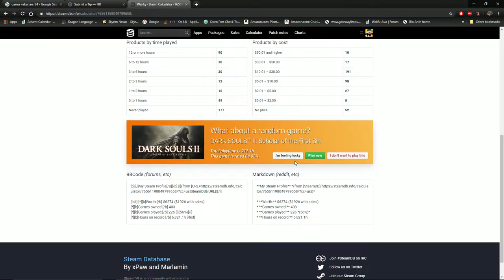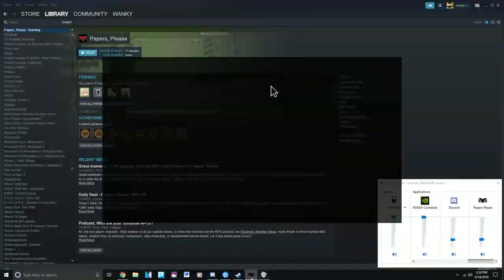Playing Random Games In My Steam Library(Pt.2)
Is it still okay to insult foreigners in 2019?